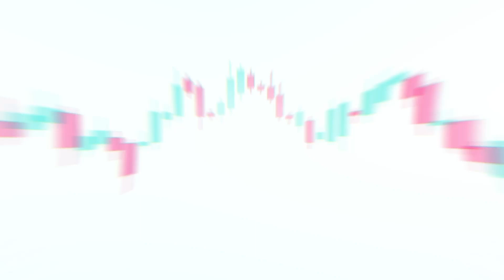Monday Market Update I 19-Feb-2024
In the upcoming holiday-shortened week, the economic calendar remains relatively subdued, with all eyes on Wednesday's release of the Federal Open Market Committee meeting minutes.

Investors are eagerly anticipating major economic updates on Thursday, including Initial Jobless Claims, Retail Global PMI, and Existing Home Sales data from the US market, along with inflation data for the Eurozone and Canada.

Nvidia is scheduled to announce its earnings after Wednesday's U.S. market close following a remarkable performance where its stock price tripled in 2023, and it has risen by approximately 50% so far this year.

Trading derivatives carries a high level of risk and may not be suitable for all individuals.